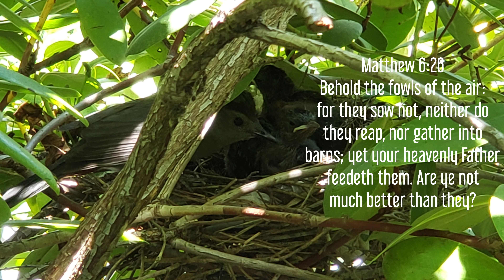Broken Tibia Day 68: Grey Catbirds out my living room window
Let me just boast about how good my God is! These lil beauts are less than three feet from my living room window in a rhododendron. Blessed, all glory to God in the name of Yehoshua!